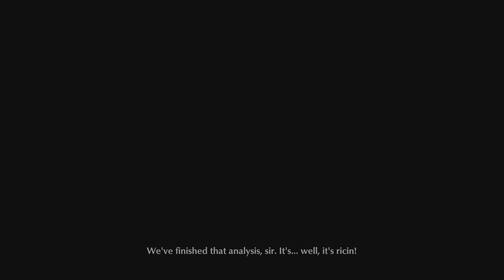The Sinking City Part 13